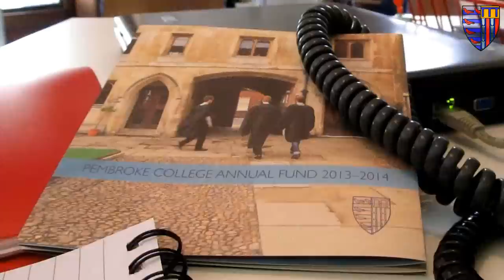Season's Greetings from Pembroke College Cambridge (2013)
The music featured in this montage is O Little Town of Bethlehem, recorded at the 2013 Pembroke College Christmas Advent Carol Service, on Monday 2 December. Recording and sound editing by Myles Eastwood (2006).

Photo and image credits

1. The Waterhouse Library in the snow -- James Anderson
2. Snow dog in Old Court -- Rachel Chanter
3. Old Court at night -- Nigel Luckhurst
4. Alumni events held in Berlin, Hong Kong and Toronto -- Development Office
5. Millie, the College cat -- Development Office
6. Professor Giuliano Amato, former Prime Minister of Italy delivering the 2013 Sykes Lecture in Italian Studies -- Nigel Luckhurst
7. Spring Night -- Mark Nelson (2012)
8. Professor Tim Bussey (2001) fielding questions at a Pembroke open day -- Development Office
9. Ted Hughes's leather cast wallet, given on permanent loan by the Westcountry Rivers Trust -- Dr Mark Wormald (1992)
10. Emeritus Fellows playing bowls -- Development Office
11. Cyclist on Pembroke Street -- Yee Tat Ong (2012)
12. Pembroke Choir standing by a statue of Roger Williams (1625) in Providence, Rhode Island -- Alexander Black
13. Peter Dudfield during his 30,000km cycle round the world -- Peter Dudfield (2007)
14. Summer Plane Trees on the Avenue -- Mark Nelson (2012)
15. 2013 Telephone Fundraising Campaign -- Development Office
16. Freshers prepare to have their matriculation photo taken -- Development Office
17. Audience listening to 8th William Pitt Seminar, 'The Anxiety of Age'- Nigel Luckhurst
18. Red Buildings -- Jonathan Bronitsky (2009)
19. 'Rustam talks philosophically to the knight Gudarz and other Iranian generals about the inevitability of death'
Attributed to 'Abd al-'Aziz
Shah Tahmasp Shahnama by Ferdowsi, f. 266v, ca. 1525-30
Museum of Contemporary Art, Tehran, Iran, Tabriz
Colours, ink, silver and gold on paper, 244 x 255 mm/473 x 318 mm
20. Digital scanning of the Matthew Wren Benefactors' Book -- Pat Aske
21. The Cloisters at night -- Holly Clothier (2012)
22. Dr Tom Rosenthal (1956) at the opening of the Rosenthal Art Library -- Nigel Luckhurst
23. Fairbairns Novice Men's VIII -- Scott Warden (2010)
24. Dr Barry Varcoe being admitted as a William Pitt Fellow -- Nigel Luckhurst
25. Sunset over Pembroke -- Victoria Wang (2011)
26. Father Christmas considers his choice of Pembroke Chimneys
Artist -- R.B.D.
Watercolour on paper
27. The Bowling Green and Avenue in the snow -- Development Office

Please note that the copyright of these images are retained by the artist or photographer.